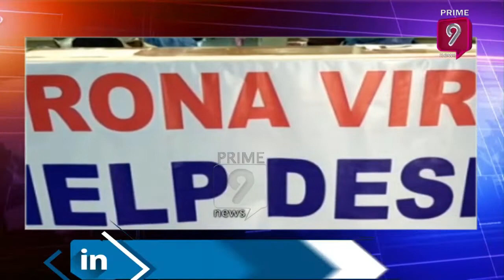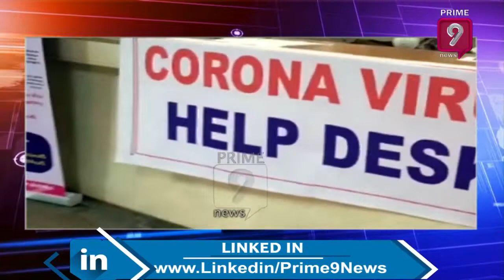Coronavirus Outbreak: 3rd Confirmed Positive Case Reported in Telangana | Prime9 News